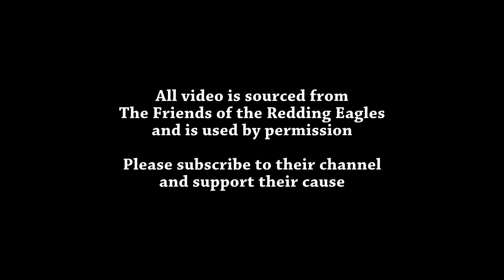Liberty Takes Charge (Revised) - The Redding Eagles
This is an updated and revised version of yesterday's video.

Liberty seems to be taking assertive charge at some feedings lately.  It's an unusual scene to witness, but we'll show you two examples from the last couple of days.

Liberty often crouches and raises her back feathers when Guardian lands.  This is a common defensive posture.  The difference lately is that Liberty continues to crouch, mantle (hunch) and raise her feathers after Guardian has landed.

Typically, raised feathers are a sign of aggression, protection, and/or displeasure.

Liberty is also increasingly taking the fresh food from Guardian and mantling (hunching) over it to control the food and feedings.  Liberty sometimes makes low chirping and trilling calls during this behavior.

We don't know what caused this behavioral change.  One theory is that live prey escaping the nest lately has produced a stressor that is causing Liberty to protect the eaglets from the prey.

We will continue to watch and observe together.  What is your theory?

We hope this was helpful and educational.

This channel documents Liberty, Guardian, and their three eaglets, the Redding Bald Eagles at Turtle Bay, in Redding, California.

All video clips are from Friends of the Redding Eagles and are used by permission.

Defense
Nest Dense
Intruder
Nest Intruder
Nest Alert
Intruder Alert
Nest news
News
Coot escape 2
Crop
Eagle Crop
Education
Nestucation
Art Ducko
Aggressive
Defensive
Unusual
Feeding
Behavior
Behave
Coot escape II
The Great Coot Escape II
The Great Coot Escape 2
Another coot escapes
A second coot escapes
Coot escape
The Great Coot Escape
Redding Eagles
Redding Bald Eagles
Redding
California
Famous Eagles
Liberty
Guardian
Bald Eagle
Eagles
Tutorial
Feature
Nest
Eggs
Hatch
Eaglet
Eaglets
2021
Nestling
Nestlings
Hatchling
Hatchlings
Reverse landing
Pip
3 Eaglets
Three Eaglets
Eagle Triplets
3 eagles
Three eagles